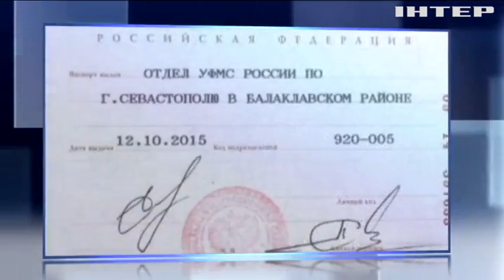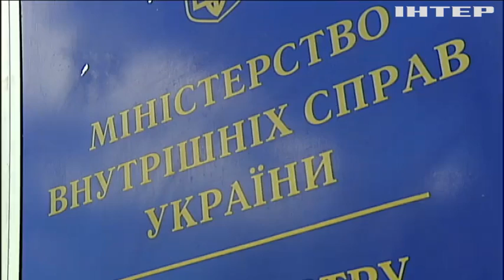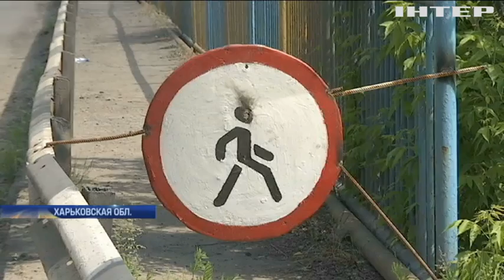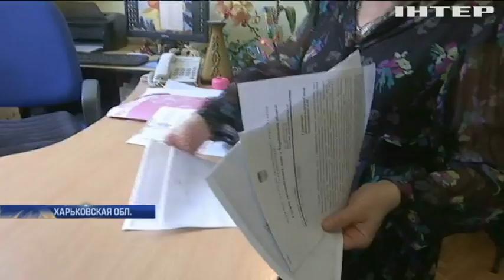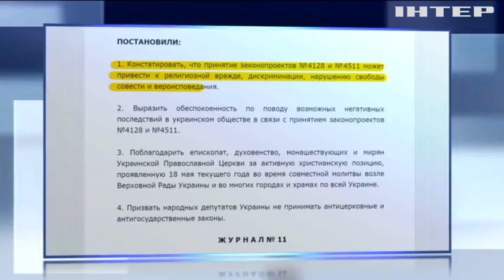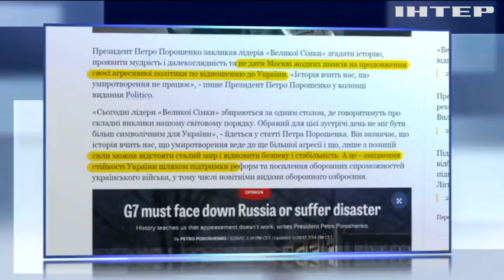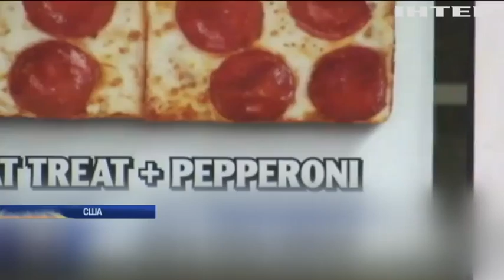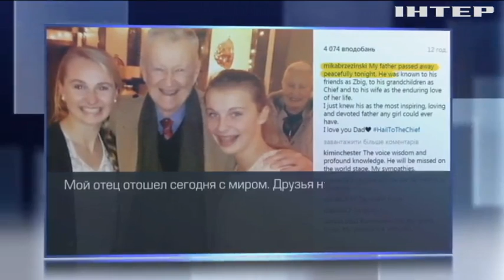Подробности, выпуск за 27 мая 2017 года